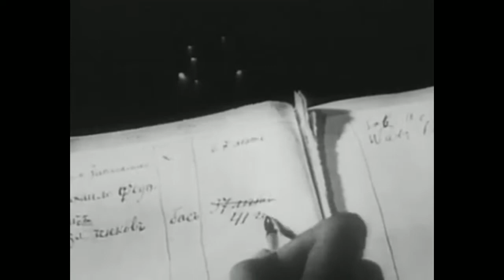Хирургия. Советский фильм 1939 год.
По рассказам А.П.Чехова «Хирургия» и «Сельские эскулапы».

Хирургия - В одной земской больнице вместо доктора, уехавшего жениться, пациентов принимает фельдшер Курятин. Самодовольный фельдшер считает, что хирургия пустяковое дело, и с азартом принимается лечить пришедшего к нему с больным зубом дьякона.